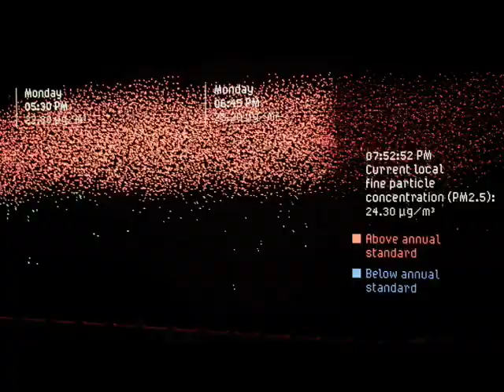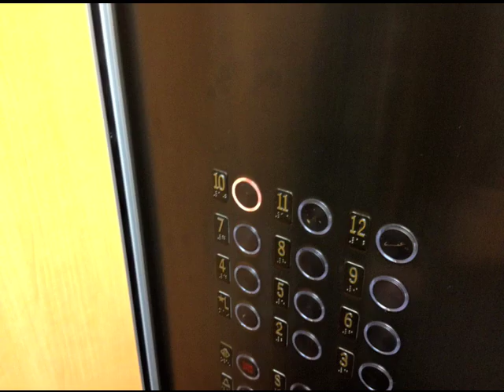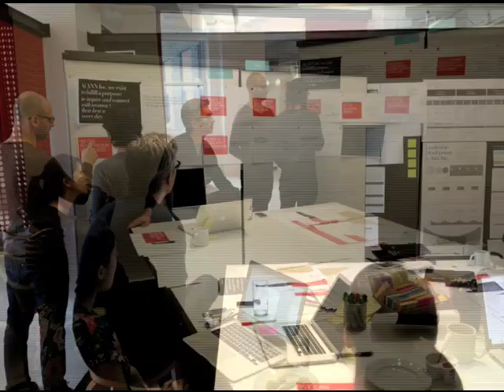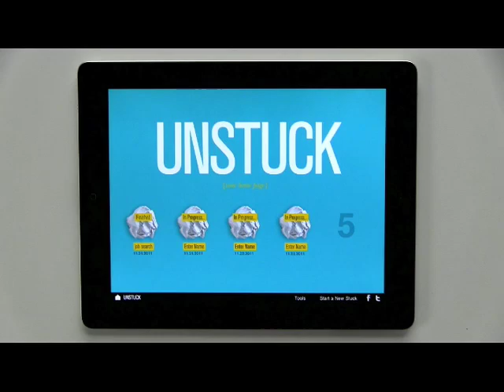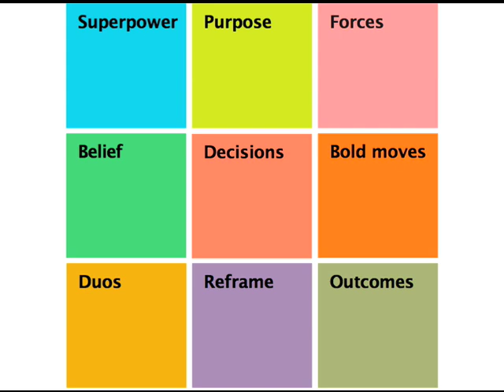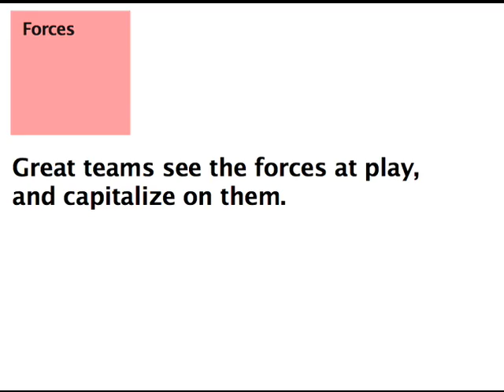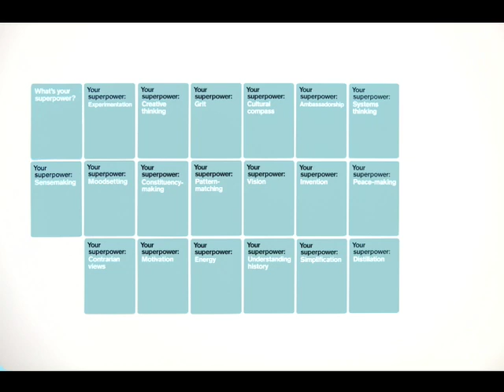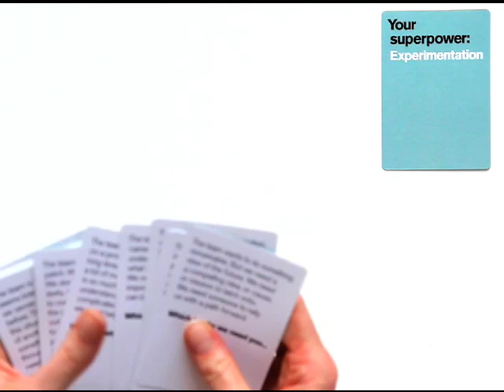Keith Yamashita: The 3 Habits of Great Creative Teams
When the your team is faced with adversity does it stand strong and act boldly or does it crumble under pressure? Based on his work with over 1000 teams, Keith Yamashita shares his insights about great collaborative environments including: have an awareness beyond your day-to-day, respect the unique talents of your team members, and actively cultivate meaningful one-on-one relationships.

0:30 - Greatness and creativity go hand in hand
0:50 - Virtually all acts of greatness are the acts of an ensemble
1:50 - About SYPartners
3:18 - Diversity is important to any great ensemble
4:22 - The SYPartners division that is sharing the firm's secrets
5:27 - The quote at the entrance of SYPartners
5:53 - "You have to create an environment where people can be their best selves"
6:27 - A soloist's guide to getting unstuck
8:06 - You have to develop you own unique method of getting unstuck
8:42 - Great teams work hard to cultivate specific habits
9:47 - Great teams know each member's "superpower"
10:40 - Understand the forces that may prevent you from finding your purpose
12:50 - The 3 Habits of effective teams
13:30 - The ability to see, not look, is important. What lens do you use in a new situation?
14:56 - Finding your superpower
17:23 - Don't settle for a job that doesn't make use of your superpower
18:20 - About SYPartners' superpowers and how they make the firm tick
19:25 - If your superpower is grit, take care of yourself
21:00 - About duos, the smallest atomic unit of trust
22:00 - Respond with love, not fear. That's where greatness lies
22:57 - Greatness is about being yourself, fully

About Keith Yamashita

For the past two decades, Keith Yamashita has worked alongside CEOs and their leadership teams to define — and then attain — greatness for their institutions. He has worked with leaders at Apple, IBM, General Electric, Johnson & Johnson, eBay, Nike, and Gap, among others.

Keith founded SYPartners — a firm steeped in the belief that transformation of individuals, teams, and institutions requires equal parts empathy, aspiration, and a bravery to act. The firm fuses systems thinking and creativity to help organizations in times of seismic change: the formulation of a new business strategy, a merger or acquisition, the rise of a new CEO, the return-to-greatness journeys after an industry shock.

About 99U